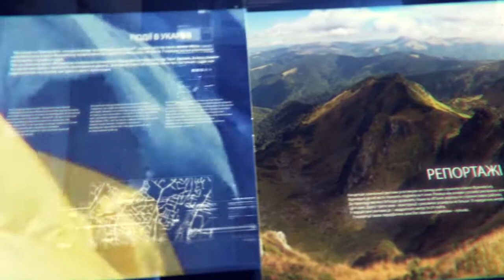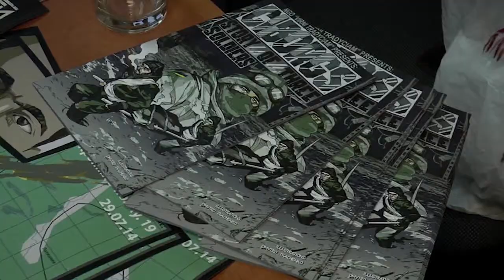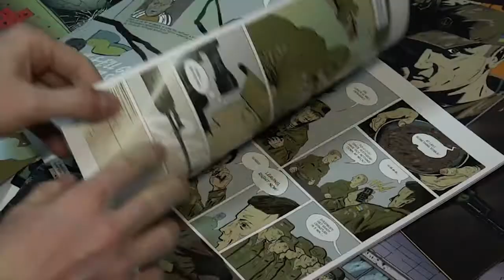Новини 15.03.2018, 07:30